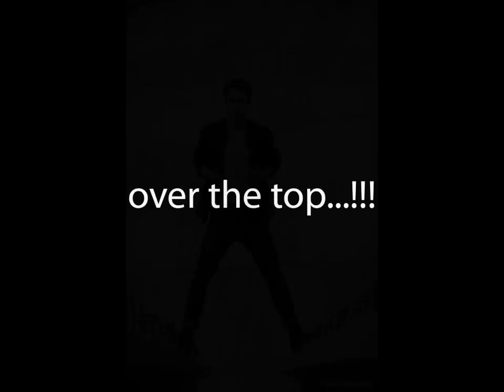over the top.... ( © akis photography )